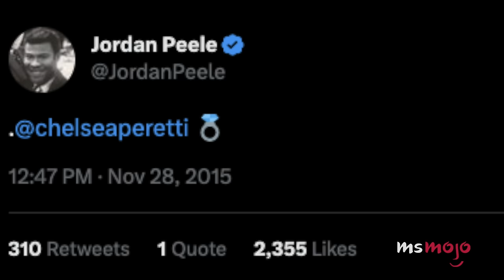Top 20 Celebrity Couples You Forgot Are Together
Oh yeah, these couples ARE totally together! For this list, we’ll be looking at famous lovebirds who managed to keep their relationship relatively under wraps and are still together to this very day. Our countdown includes Eva Mendes & Ryan Gosling, Diane Kruger & Norman Reedus, Kirsten Dunst & Jesse Plemons, and more! Did we miss YOUR OTP couple?